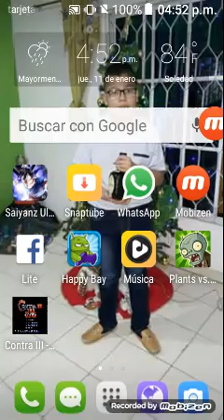Planetas vs zombies jugando